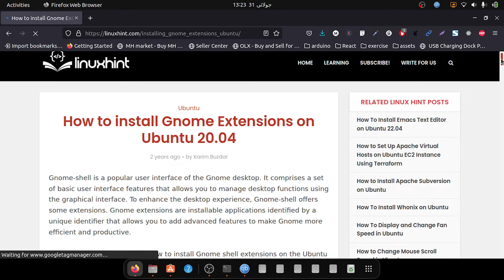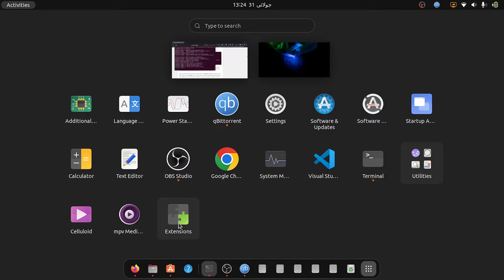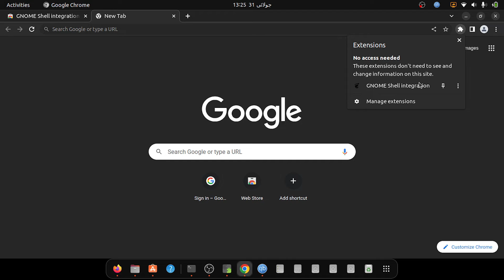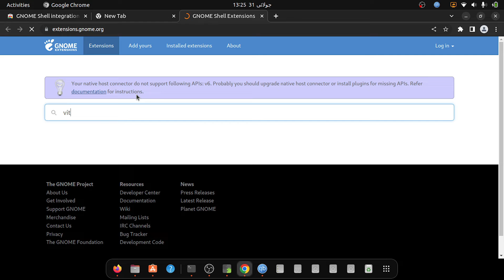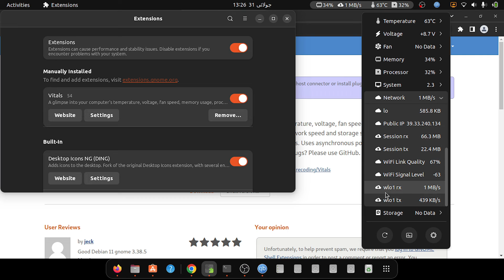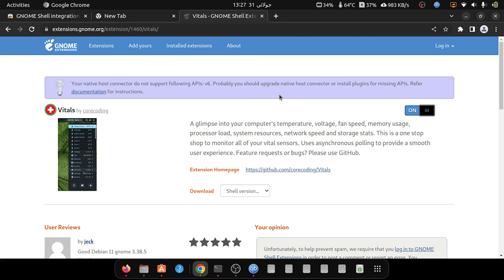Gnome Extension Cpu Monitor Ubuntu